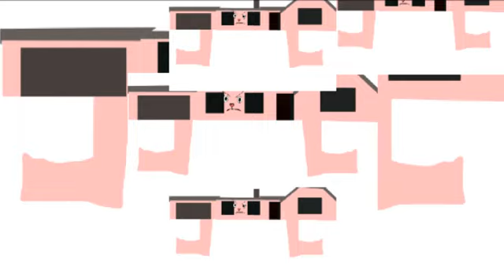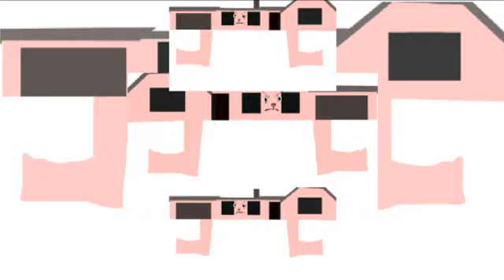YTPMV Mast Happy Tree Friends Scan